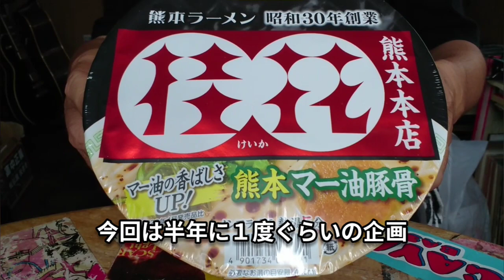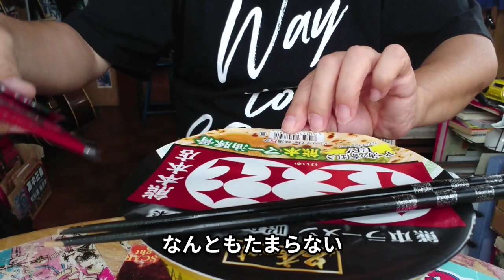【熊本ラーメン 桂花】サンヨー食品～家でラーメンを食べながら語ろう 『おにぎり２個だけ選手権』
今回は半年に１度ぐらい訪れる企画『家でラーメンを食べながら語ろう語ろう』のコーナー  その中で『おにぎり２個だけ選手権』を開催
  おにぎりを２個しか選べないとしたら何を選びますか？